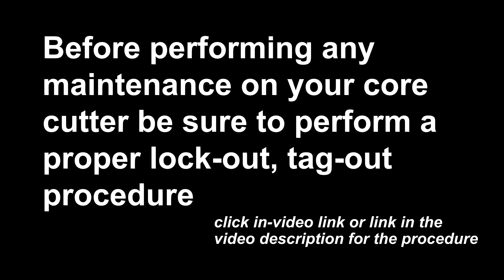Mandrel Adjustments - Longitudinal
Learn how to adjust your Appleton Core Cutter mandrel. This video shows how to properly align the knife and carbide pad.